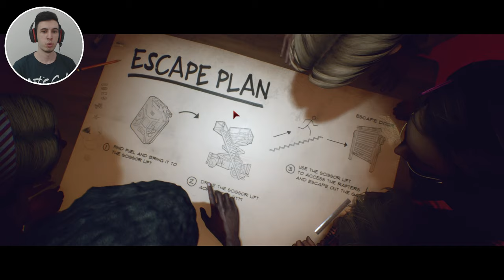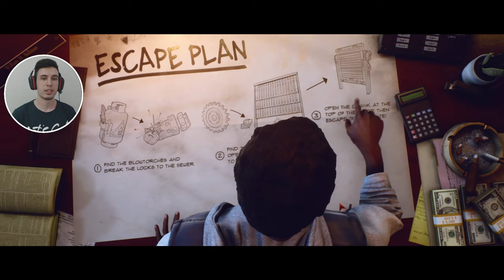SİNİRDEN KIPKIRMIZI OLDUM - LAST YEAR THE NIGHTMARE TÜRKÇE